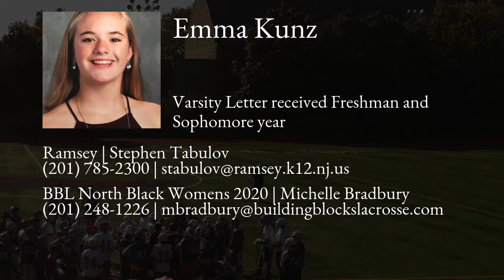Emma Kunz Lacrosse Highlights - NJ 2020 - Mid, Def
Emma Kunz Recruiting Video.